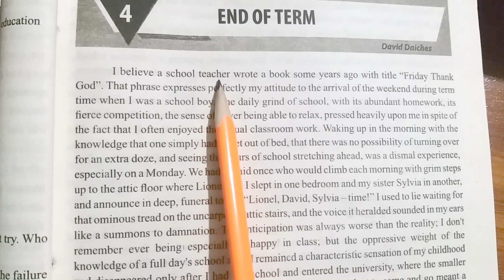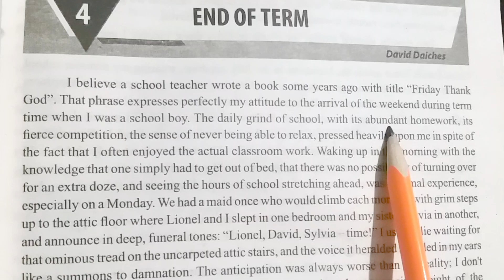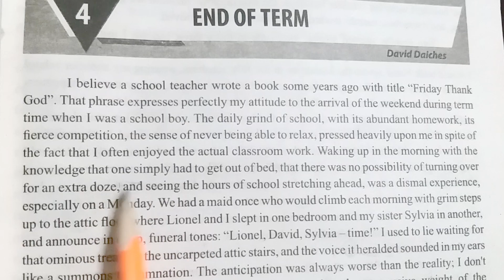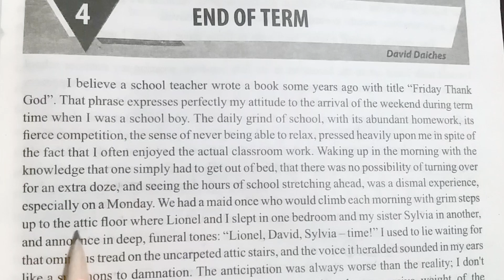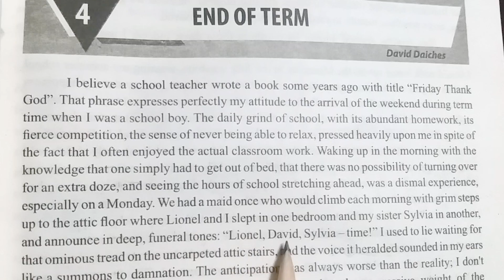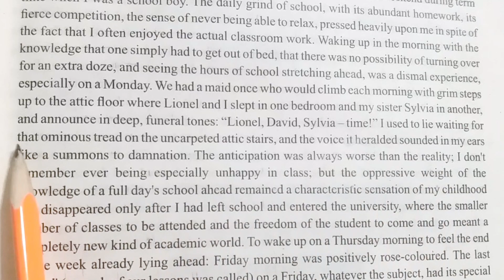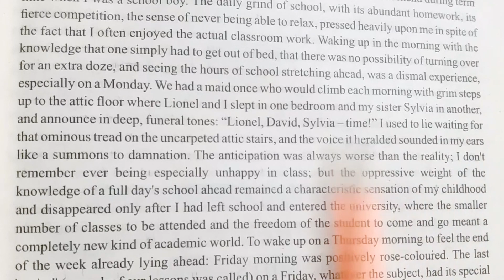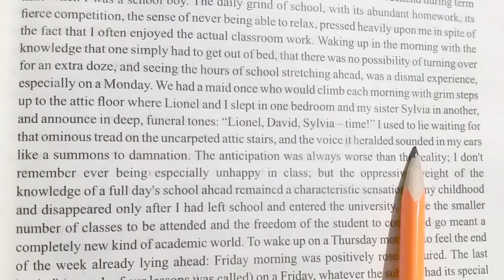Chapter 4 - End of Term Urdu Translation (Part -1)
2nd Year
English Book II
Chapter - 4
End Of Term
Urdu Translation
(Part -1)